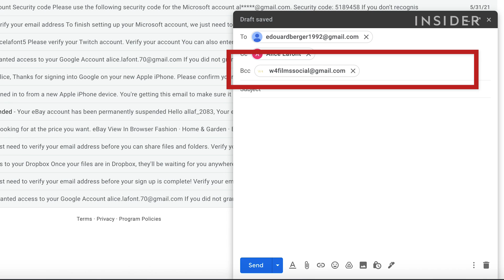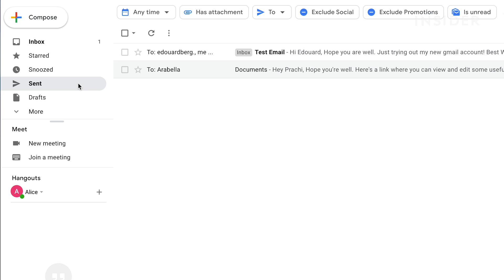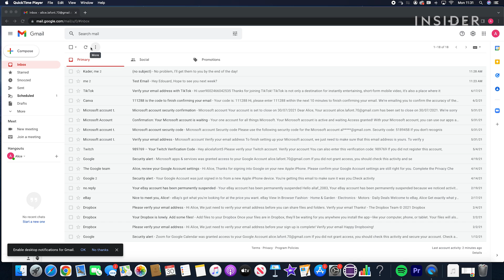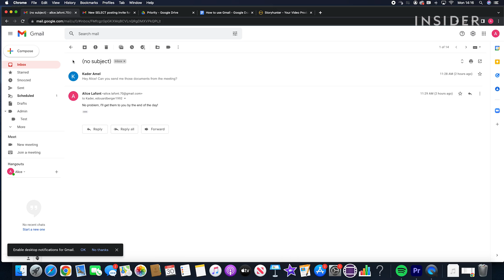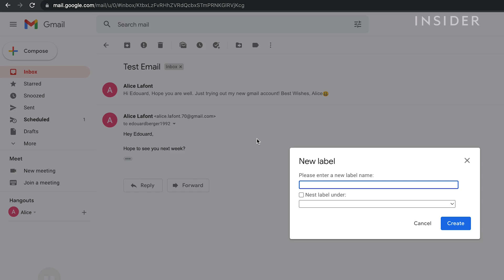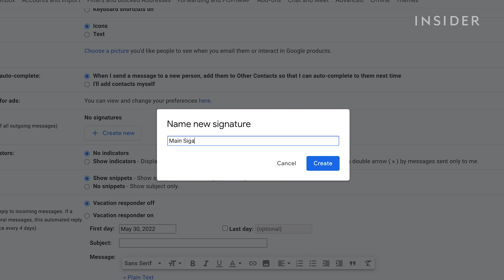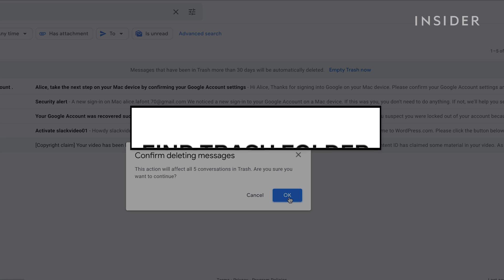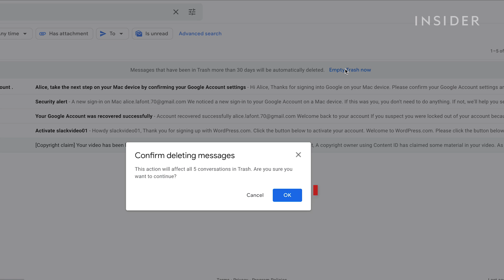How To Use Gmail | Tech Insider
0:00 Intro
0:16 Compose an email
1:37 Reply to an email
2:06 Schedule an email
2:29 Mark an email for later
3:43 Archive an email
4:08 Label emails
4:50 Search emails
5:18 Create a signature
6:21 Find spam folder
6:52 Find trash folder

Watch this tutorial for a step-by-step breakdown of how to use Gmail and all of its features.